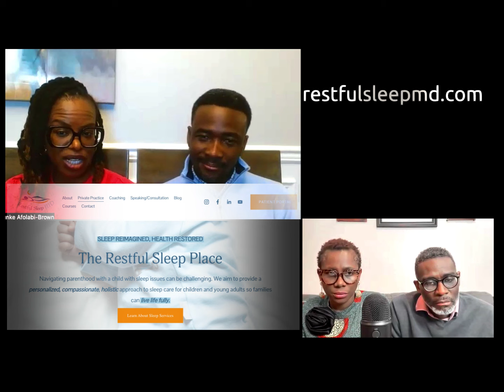Sleep Well Together. Enhancing Your Marital Well-Being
On this final episode  with Drs Afolabi-Brown, we delve deep into the importance and benefits of getting adequate sleep and why it’s not the best idea to have this low on our list of  priorities. This one changed  my (Stan) mind about going to bed early and I’m the proverbial night owl.
We also get 6 practical steps to implement immediately that will combat insomnia and get you reaping  these benefits faster. We know you’ll get something useful out of this. Enjoy!

We will be having a Live Webinar continuing on this same theme of “Enhancing Your Well-being in Marriage!

Stay in the know and receive our newsletter with tads and tit bits that will enhance your marriage satisfaction.